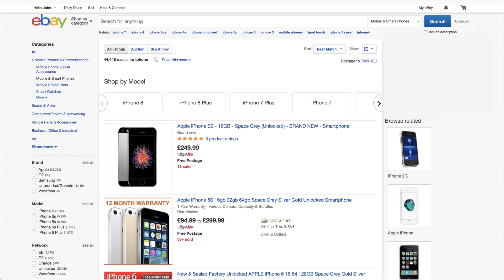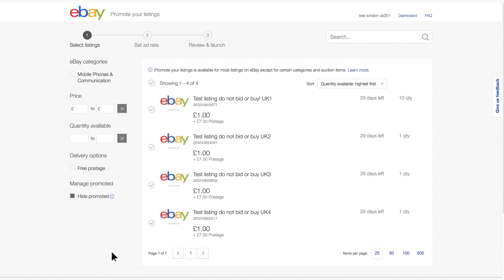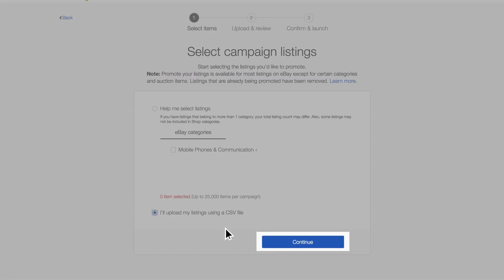How to set up an ad campaign | Promote your listings | Sell on eBay UK | eBay for Business UK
In this tutorial, find out how to set up an advertising campaign using eBay’s Promote your listings tool.

Getting found on eBay is the key to making a sale. But what if you're launching a new product? Or you've got lots of competition? How do you stand out from the crowd? There's a great way to do this. It's our advertising service called "Promote your listings"

It can help you boost the visibility and impact of your listings. And the best bit? You only pay for the service when it leads to a sale.

Use this service to optimise your listings so they feature higher in Best Match search results as well as in prominent advertising placements on eBay UK, whether buyers are browsing on their mobile, tablet, laptop or desktop.

From Seller Hub go to Marketing, then click on Promote your listings.

Note: Promote your listings is also known as Promoted Listings on ebay.com.